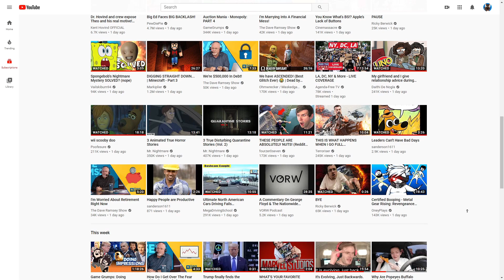I Miss Old Boogie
As soon as I saw the thumbnail, I recognized the font and how he got it lol.